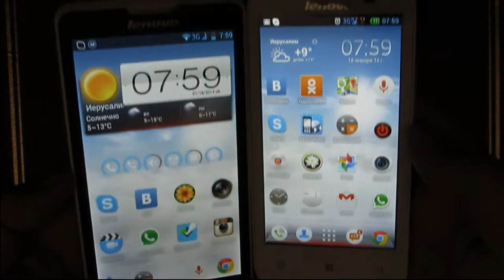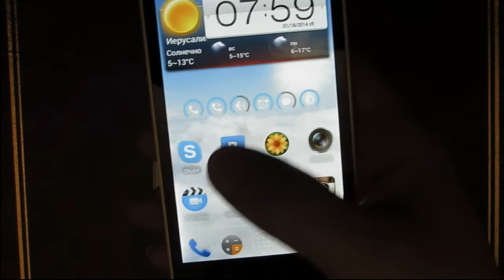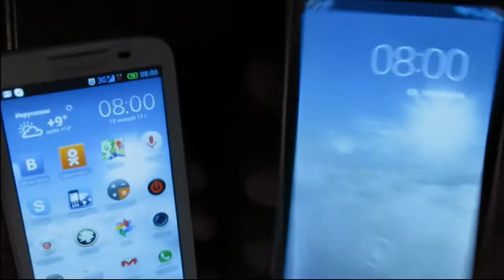✔ White A820 - P780 сравнение (внешний вид)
белые модели от Lenovo Ⓟ➆➇⓪ ○ ⓐ➇➁⓪